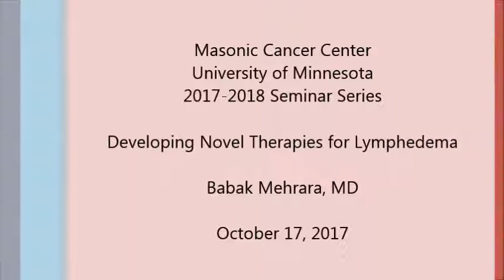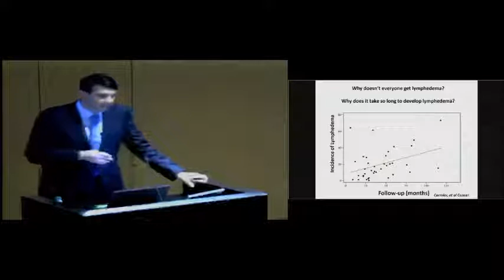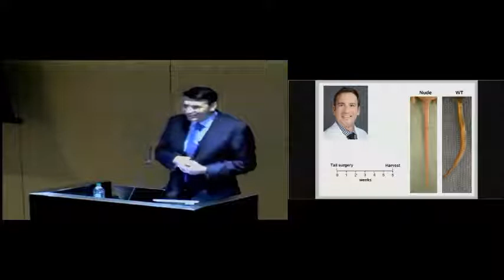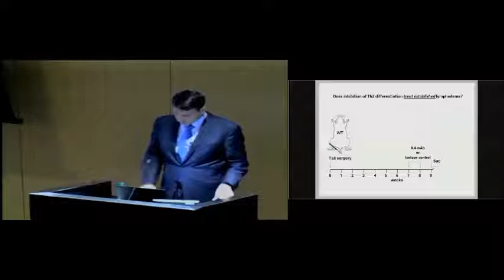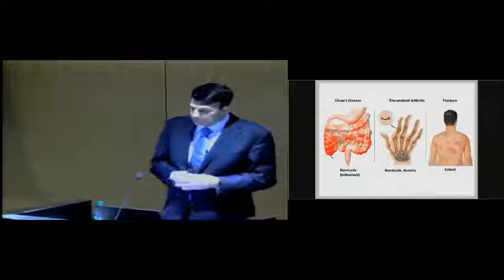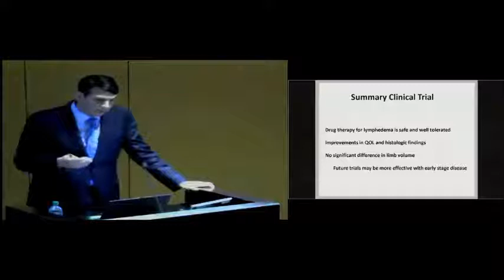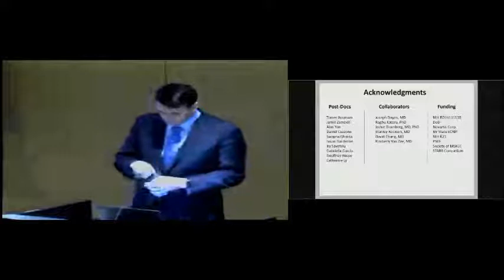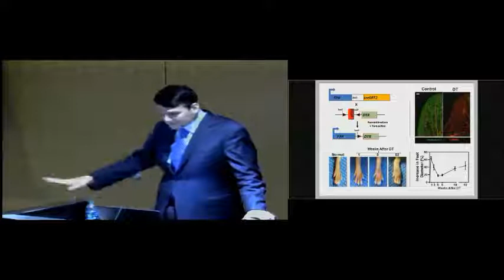October 17, 2017 - Babak Mehrara, MD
Topic:  Developing Novel Therapies for Lymphedema

Speaker:  Babak Mehrara, MD